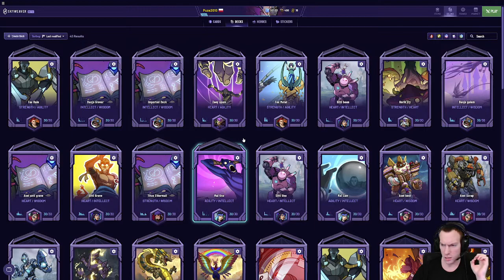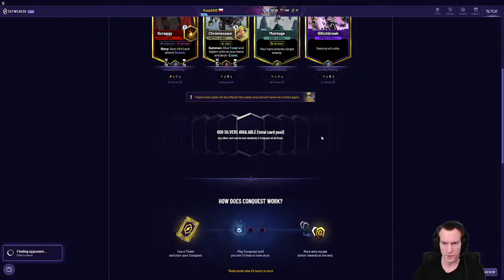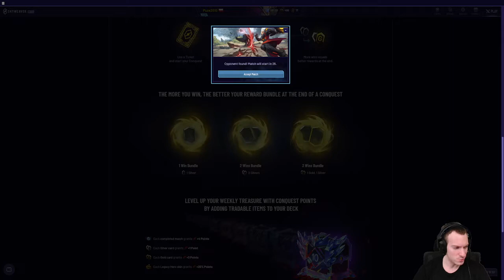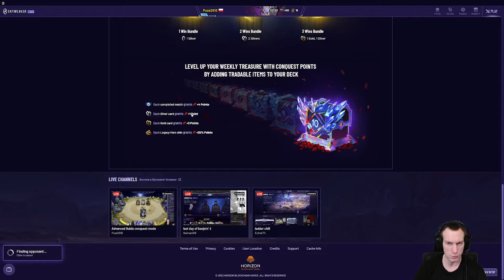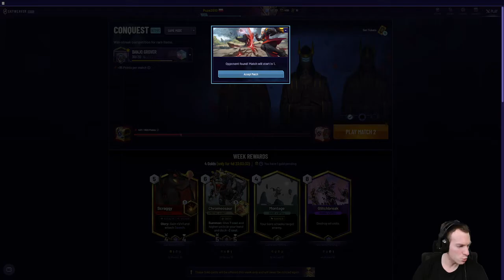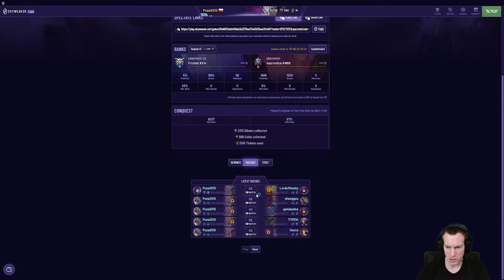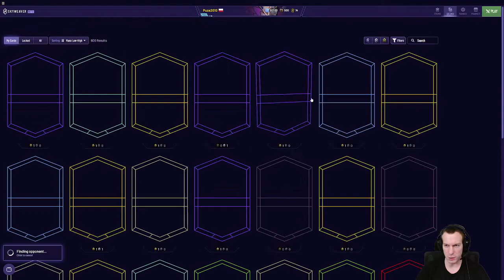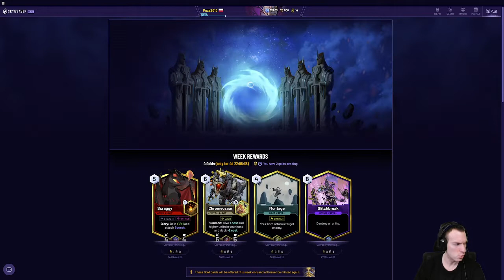Conquest - An Advanced Guide - Ep 01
An in-depth guide to Conquest mode created by our long-standing community member, Puza!
This guide is best suited for those who are experts as Skyweaver and can understand the game at a very advanced level.

Welcome to Skyweaver! A worldwide competitive trading card game from another dimension. Customize your decks to suit any playstyle, gain the allegiance of ethereal creatures in Sky, and ascend the ranks to become a legendary Skyweaver!

Want even more info? Check our Megapost on the official Reddit to get started

17 PM ET (Toronto)
23 PM CEST (Europe)
14 PM PST (USA)

10:30 AM ET (Toronto)
16:30 PM CEST (Europe)
7:30 AM PST (USA)

17:30 PM ET(Toronto)
23:30 PM CEST (Europe)
14:30 PM PST (USA)